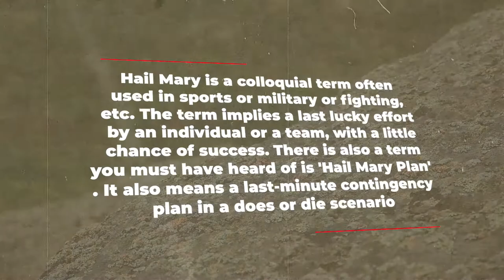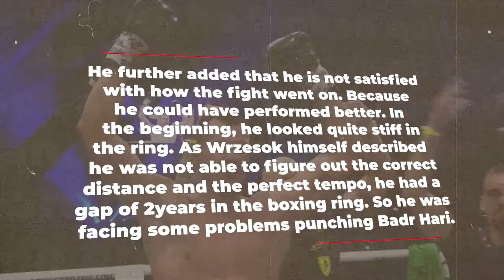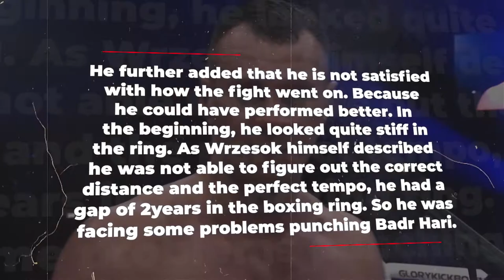Glory Kickboxing KO Of THE YEAR AWARD 2021!🔥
Glory Kickboxing, Kickboxing News, Ko of The Year 2021

In this video we cover the KO of the Year Award of 2021 in the fight of Badr Hari VS Arkadiusz Wrzosek, the rumours still go that this KO was fixed. But it still got voted as the KO of The Year 2021 by the Famous Kickboxing Match Host Glory Kickboxing. To find out more information keep watching!

About Kickboxing Zone
🎥 Videos about Kickboxing, Kickbox News, Kickboxing Compilations and more
🎨 Written, voiced and produced by Kickboxing Zone